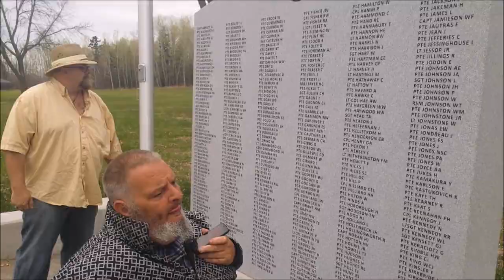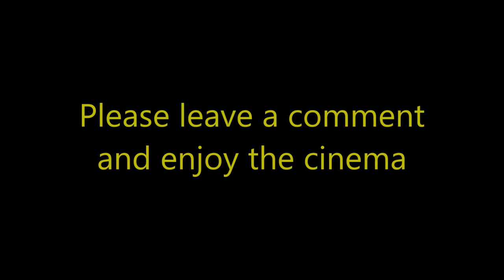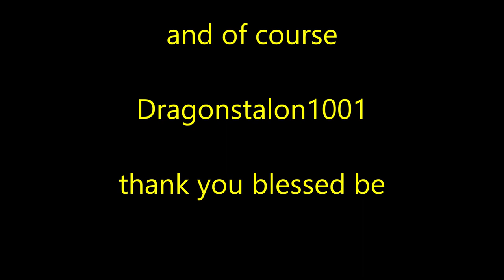at the creek "rest in peace Brah"